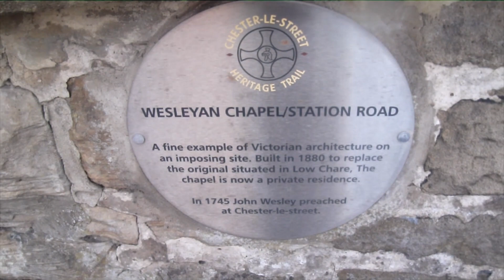Chester le Street Railway Station and Beyond by Colin Carr